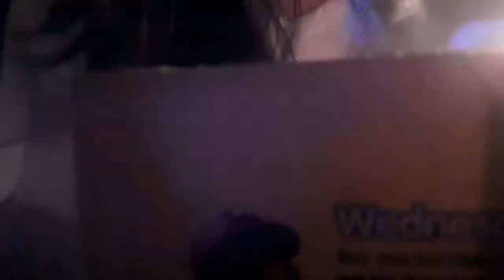ILOVEDANCE GANGNAM COVER | BABE'S BDAY SURPRISE!! (ZOnlyVlog #147)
Skype:
ZurisaddaiCJR

PSN:
ImZOnlyOne